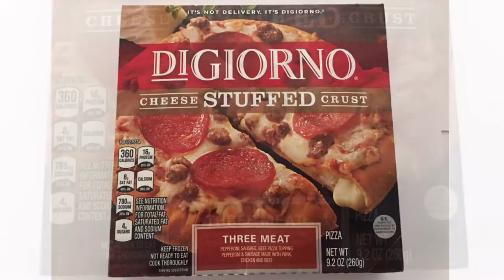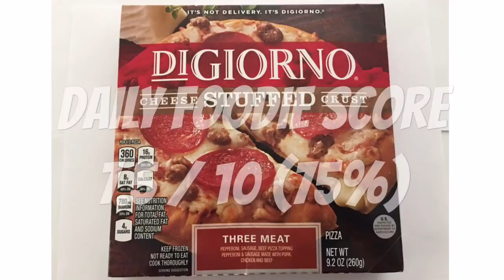Digiorno Stuffed Crust Pizza Review - Cheese Three Meat Unwrapping